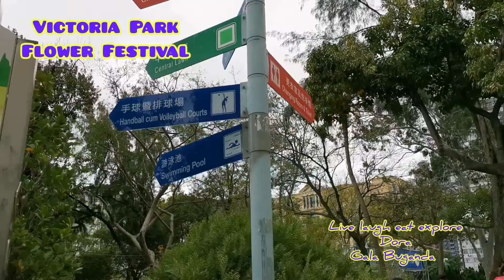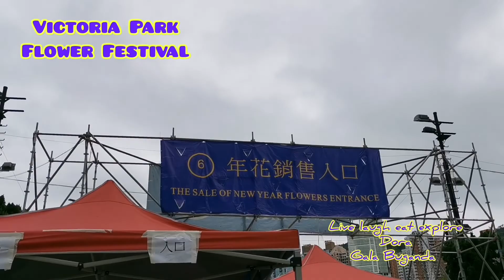Victoria Park HONGKONG , FLOWER FESTIVAL